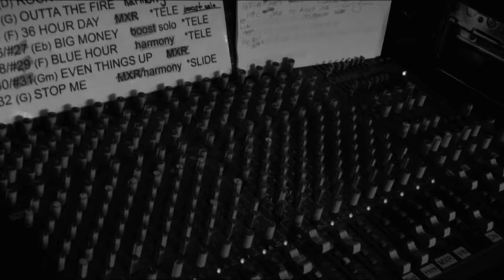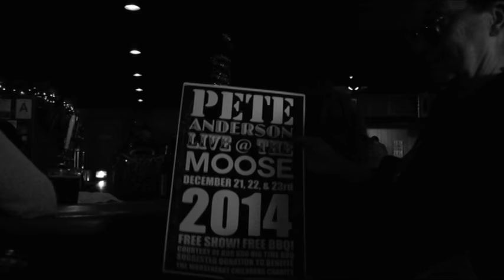Pete Anderson - "Wes Side Blues"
"Wes Side Blues" by Pete Anderson. Shot live by Bill Boyd Jr. at the Burbank Moose Lodge.